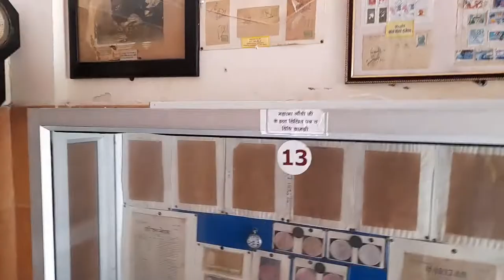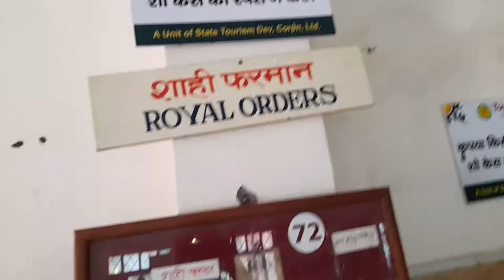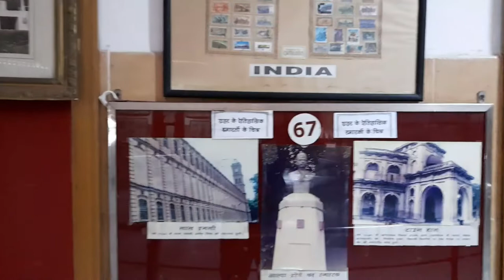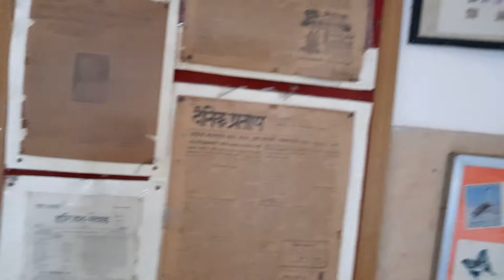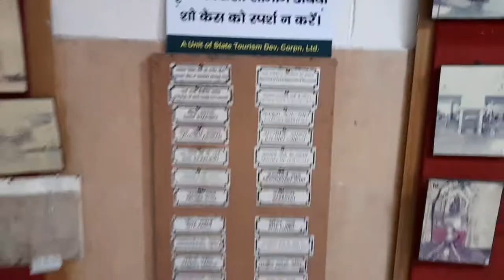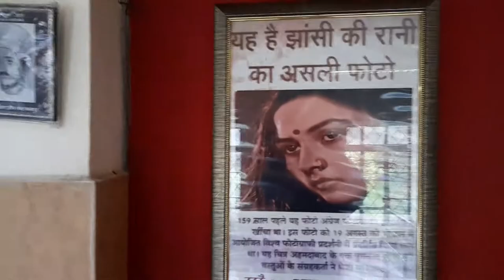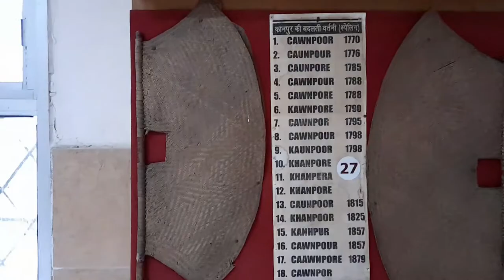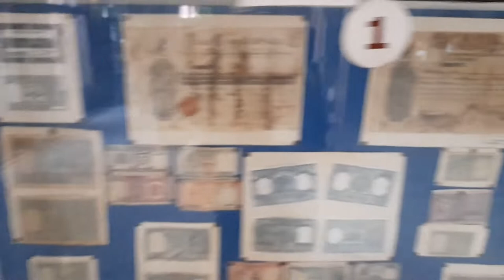Nana Saheb Peshwa Museum Bithoor Kanpur || GhumakkadYatra